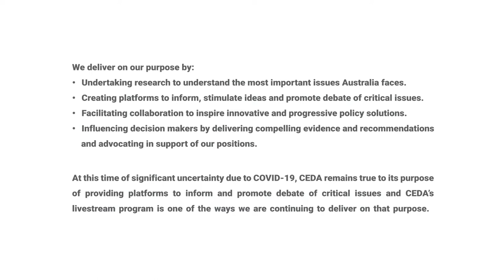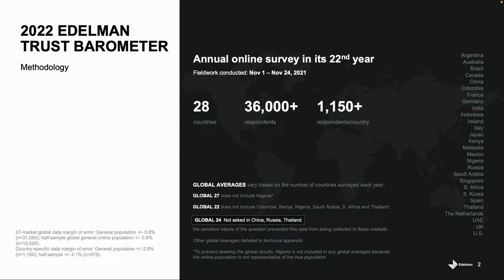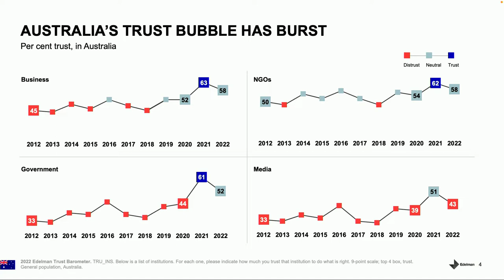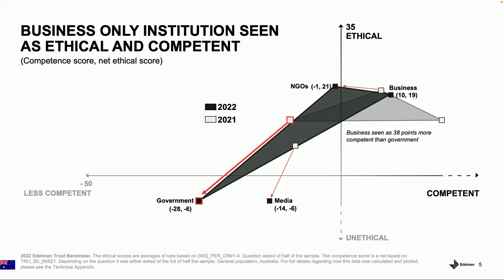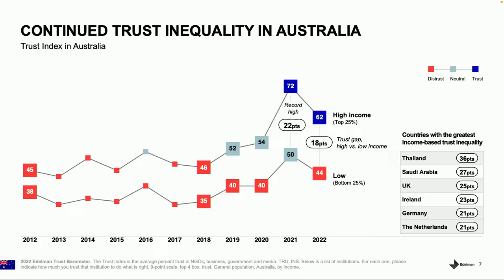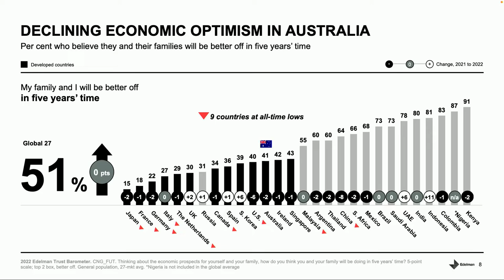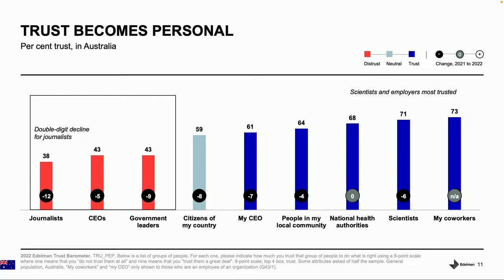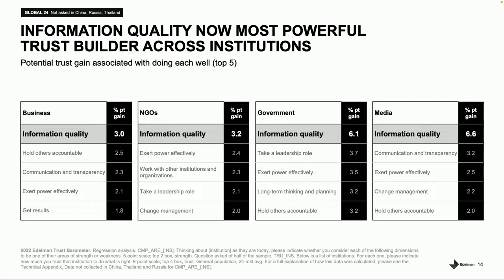The 2022 Trust Barometer: The Cycle of Distrust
Join CEDA Board Member and Governance Institute of Australia CEO Megan Motto as we discuss the latest findings on the state of trust in Australia.

Speakers:
Susan Redden Makatoa, Executive Vice President, Head of Corporate | Edelman APAC
Yasmin Poole, Youth Advocate | Board Director | Rhodes Scholar
Megan Motto, CEO | Governance Institute of Australia